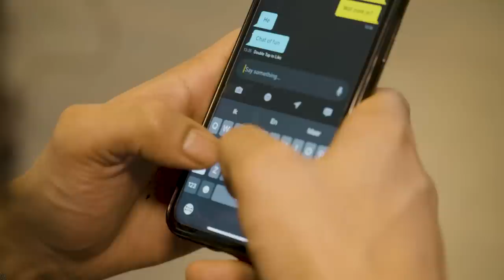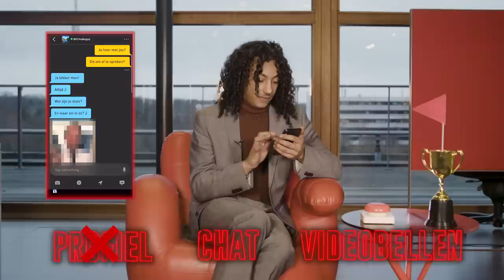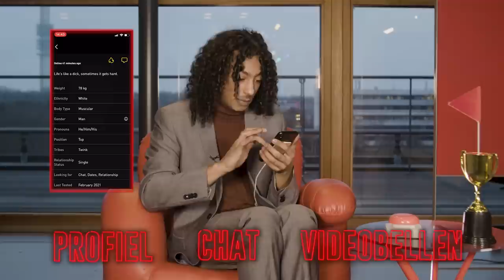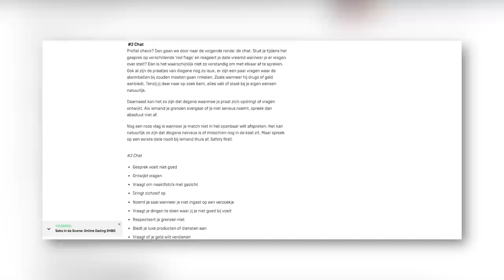Is je online date te vertrouwen? | Seks In De Scene #2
Hoe experimenteer je zo veilig mogelijk als jonge queer? In de vierdelige serie ‘Seks In De Scene’ geeft Jamaal je handige tips én legt hij je uit wat je kunt doen als je het niet helemaal vertrouwt. Daarnaast delen bekende queers hun ervaringen met online daten.

Hoe weet je of je online date te vertrouwen is? In deze aflevering van ‘Seks In De Scene’ checkt Jamaal zijn dates door middel van de ‘red flag check’. Marvin Wijnans bleek vroeger ook al een ‘prince charming’ te zijn, want zijn foto’s werden jarenlang door een catfish misbruikt.  Mitchell van Genechten trof zo’n catfish.